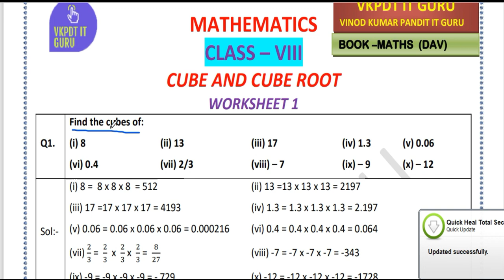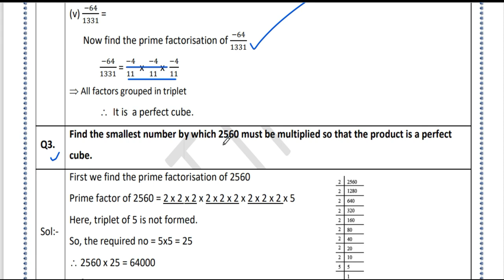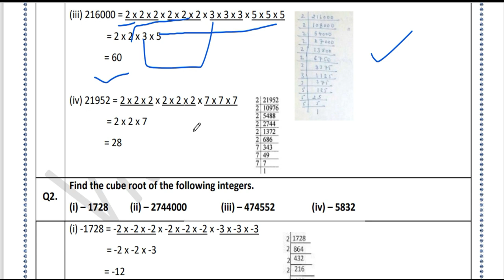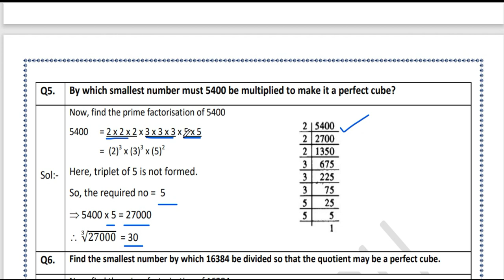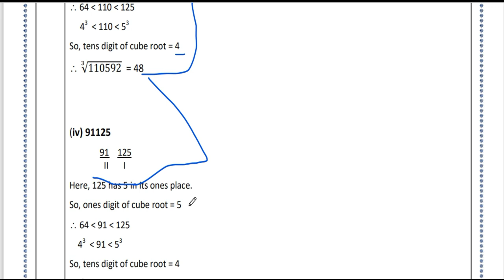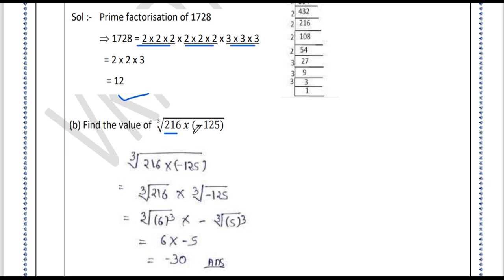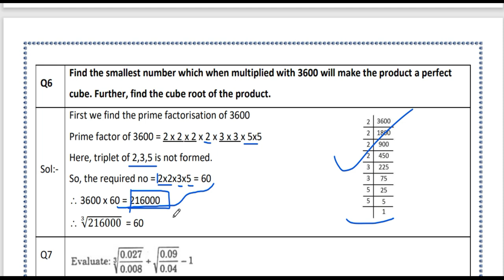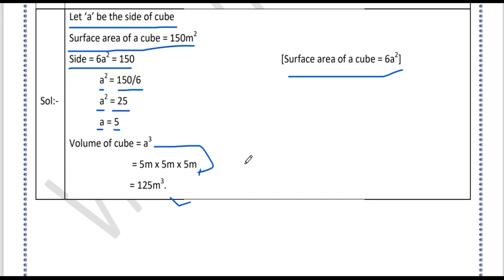dav class 8 maths chapter 2 worksheet | cubes and cube root | full explanation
CUBES AND CUBE ROOT CHAPTER 2 ALL WORKSHEET EXPLANATION  WITH FULL SOLUTION

Time Stamp
0:00 INTRODUCTION
00:55 WORKSHEET 1
11:26 WORKSHEET 2
24:20 VALUE BASED QUESTION
28:00 BRAIN TEASER
38:11 HOTS
40:28 SUBJECT ENRICHMENT

dav class 8 maths chapter 2 worksheet 1
dav class 8 maths chapter 2 worksheet 2
dav class 8 maths chapter 2 value based questions
dav class 8 maths chapter 2 brain teasers
dav class 8 maths chapter 2 hots and enrichment

dav class 8 maths chapter 9 worksheet 2 pdf
dav class 8 maths chapter 2 rs aggarwal
dav class 8 maths chapter 2 solutions
dav class 8 maths chapter 2 understanding quadrilaterals
dav class 8 maths chapter 2 exercise 2.2
dav class 8 maths chapter 2 z-1
dav class 8 maths chapter compound interest worksheet 2
dav class 8 maths chapter 11 worksheet 2 full solution
dav class 8 maths chapter 2 jr tutorials
dav class 8 maths chapter 2 ka worksheet 1
dav class 8 maths chapter linear equations worksheet 2
dav class 8 maths chapter mensuration worksheet 2
dav class 8 maths chapter rotational symmetry worksheet 2
dav school class 8 maths chapter 2 worksheet 1
dav class 8 maths chapter understanding quadrilaterals worksheet 2
dav class 8 maths chapter 2 brain teasers solutions
dav class 8 maths chapter 2 one word questions
dav class 8 maths chapter 8 worksheet 2 pdf
dav class 8 maths chapter 2 rational numbers
dav class 8 maths chapter 2 hots solutions
dav class 8 maths chapter 2 unit 1
dav class 8 maths chapter 2 exercise 2.2 solutions
dav class 8 maths chapter 2 z-2
dav class 8 maths chapter 9 worksheet 2 art of mathematica
dav class 8 maths chapter construction of quadrilaterals worksheet 2
dav class 8 maths chapter graph worksheet 2
dav class 8 maths chapter 2 jnv
dav class 8 maths chapter 2 ka worksheet 5
dav class 8 maths chapter parallel lines worksheet 2
dav class 8 maths chapter 9 worksheet 2 minakshi maths
dav public school class 8 maths chapter 2 worksheet 1
dav school class 8 maths chapter 2 hots
dav class 8 maths chapter 2 integers
dav class 8 maths chapter 2 knowing our numbers
dav class 8 maths chapter 2 notes
dav class 8 maths chapter 2 online
dav class 8 maths chapter 1 worksheet 2 pdf
dav class 8 maths chapter 2 rd sharma
dav school class 8 maths chapter 2
dav class 8 maths chapter 2 exercise 2.1
dav class 8 maths chapter 2 z-3
dav class 8 maths chapter 2 brain teaser
dav class 8 maths chapter 9 worksheet 2 question answer
dav class 8 maths chapter 2 brain teaser question 2
dav cbse class 8 maths chapter 3 worksheet 2
dav class 8 maths chapter 2 estimation
 class 8 maths chapter 3 worksheet 2
dav class 8 maths chapter 2 hots questions
dav class 8 maths chapter 2 just padhle
dav class 8 maths chapter 2 ka worksheet 3
dav class 8 maths chapter 2 worksheet 2 question number 7
dav public school class 8 maths chapter 2 brain teasers
dav school class 8 maths chapter 2 brain teasers
dav class 8 maths ch 2 brain teasers b
dav class 8 maths chapter 2
dav class 8 maths book solutions chapter 2
dav class 8 maths chapter 2 introduction worksheet
dav class 8 maths chapter 2 new book pdf
dav class 8 maths chapter 5 worksheet 2 pdf
dav class 8 maths chapter 2 ws 2
dav class 8 maths chapter 2 ex 2.2
dav class 8 maths chapter 12 worksheet 2 question answer
dav class 8 maths ch 2 brain teasers hots
dav class 8 maths chapter 6 compound interest worksheet 2
 class 8 maths chapter 9 worksheet 2
dav class 8 maths chapter number 2 hots
dav class 8 maths chapter 2 ka worksheet 2
dav class 8 maths chapter 2 worksheet 2 question number 3
dav public school class 8 maths chapter 2 enrichment questions
dav class 8 maths chapter 5 brain teaser 2
dav class 8 maths chapter 2 hots
dav class 8 maths chapter 2 bt
dav class 8 maths chapter 2 introduction to graphs
dav class 8 maths chapter 2 new book
dav class 8 maths chapter 2 worksheet 1 solutions pdf
dav class 8 maths chapter 2 worksheet 1 solutions
dav class 8 maths chapter 2 worksheet 2 solution
dav class 8 maths chapter 2 extra questions